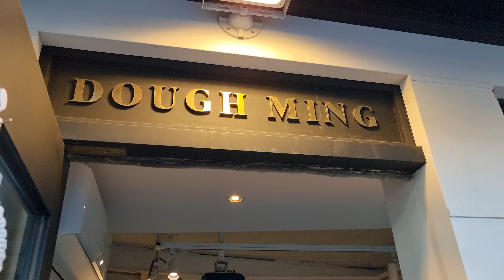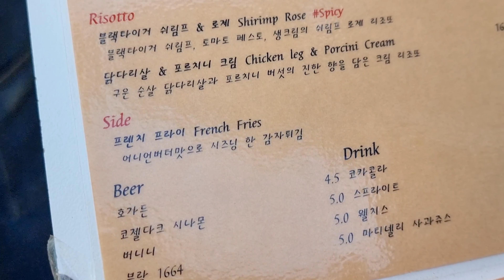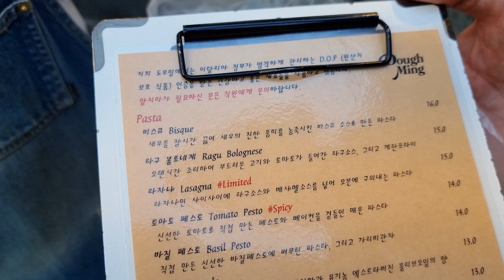Two Hungry Cyclists Eat Carbonara & Lasagna at Dough Ming!!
Two hungry cyclists nearly starved to death after having a second lunch at Dough Ming at Jeonpo Café Street. This isn't our usual Burger n' Kimchi Food Vlog this week. It's Burger n' Ronan! Those two hungry cyclists were unfortunately us. While we didn't actually starve to death, Dough Ming just couldn't satisfy our crazy cyclist hunger...

We devoured their creamy, yet salty and barren Carbonara with ease. Then, we moved onto a long, skinny piece of Lasagna with a tiny bit of greens on top. Boy did we need those greeeenz!

Not all is bad at Dough Ming, the food is tasty! We just think the menu is a bit confused and lacking certain dishes that would complete the experience. Without these options, the portion sizes aren't nearly enough to cover the gap. We would have loved some salad options or even a dessert, but sadly there were neither...

If you're looking for a quick snack of Italian Food, you can find Dough Ming at Jeonpo Café Street. 👇

🍿Burger’s Snack Recommendations

REST IN PIECES If You Dare Try This Spicy Chip

A Slightly Sweet and Savory Black Ramen

Gently Spicy Ramen to Mix with the Above Ramen!

2X SPICY Noodles for a Decent Challenge

The Most Addicting Candied Almonds EVER

✍️Join Medium for the highest quality reads BY Writers FOR Writers

💰DONATE to help Burger n' Kimchi improve their content or get Burger a coffee for when he edits

🚴Looking for the best cycling routes around the city of Busan? Routes Busan has you covered!

🗺️Put your cycling skills to the test with organized brevets all across South Korea!

👨‍🔧Need to see a bike mechanic in Busan that can tune your bike to UCI Standards? Head over to Mike Bike for all of your bike needs!

Kimchi's Blog (aka. Dakota Kim)